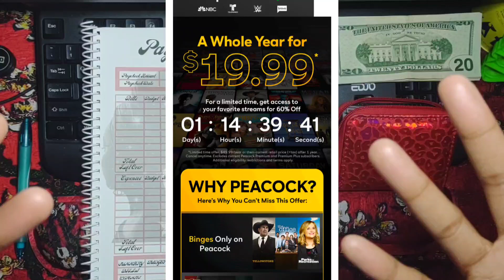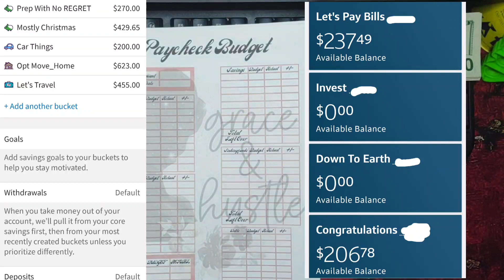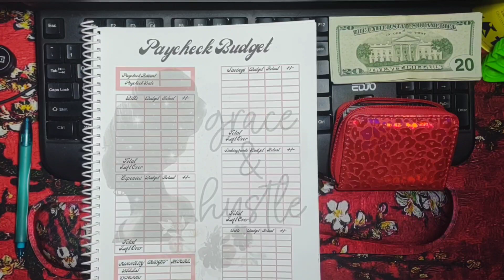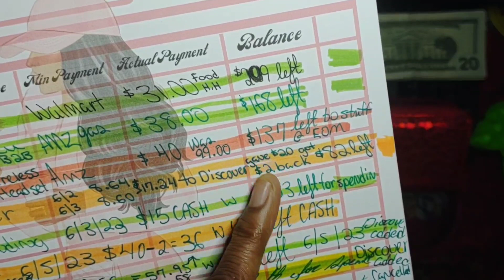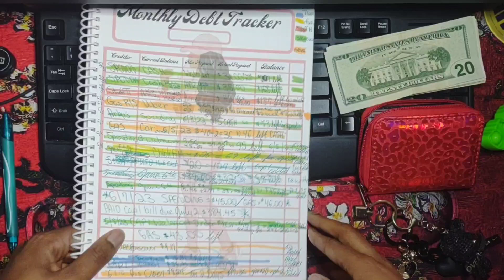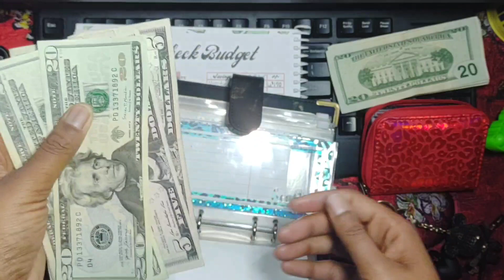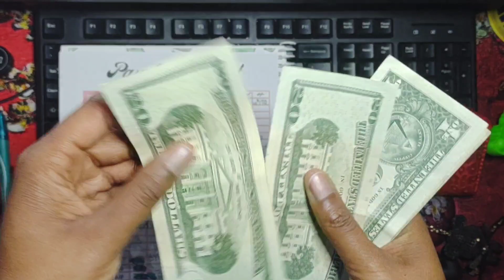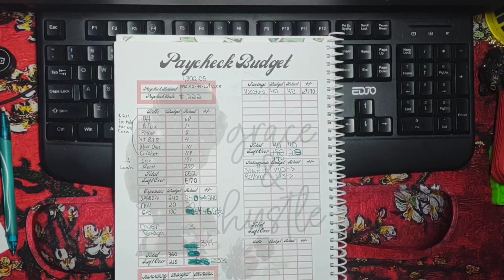June2023 1st paycheck check-in | savings update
Hi 👋🏼👋🏼👋🏼
In today's video I'm going to talk about my budget check-in for June 1st paycheck, then I'll talk my savings, and count what's in my wallet.
💕 Mentions
Timestamps
Intro🦋 0:00
What I spent 4:22
Budget Closeout 11:11